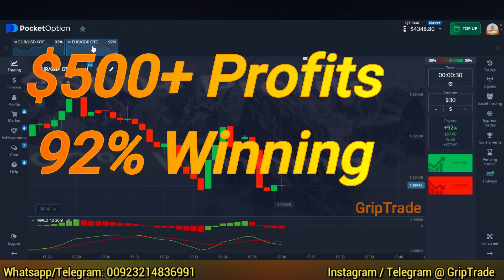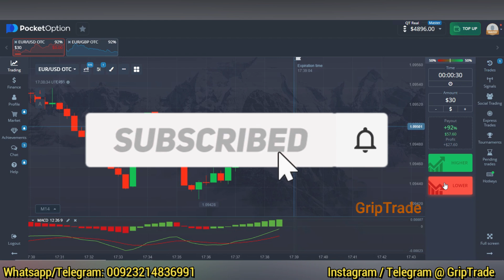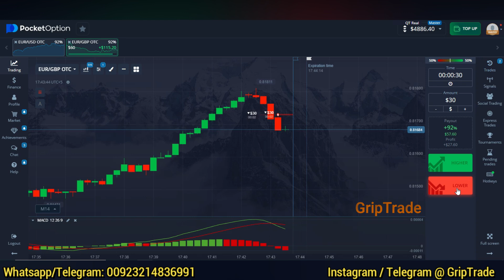Best Ever Scalping Strategy | Beginners In Forex Crypto Binary Options Real Live Pocket Options 2024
In this video, we unveil the ultimate scalping strategy tailored for beginners in Forex, Crypto, and Binary Options trading on Pocket Options in 2024. Discover step-by-step instructions and real live examples to master the art of quick, precise trading. Whether you're new to trading or looking to refine your skills, this strategy will equip you with the tools and insights needed to navigate the markets effectively. Join us as we dive into practical tips, risk management techniques, and live trading sessions to maximize your profits and minimize risks. Don't miss out on this comprehensive guide to achieving success in the dynamic world of trading!